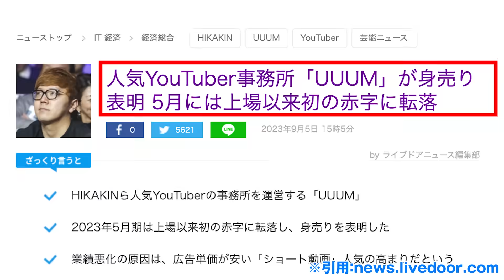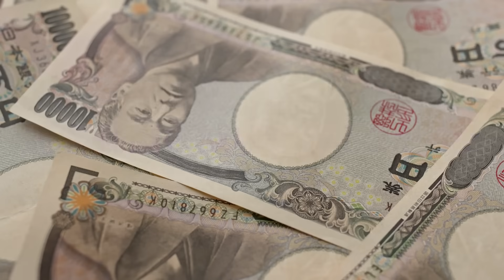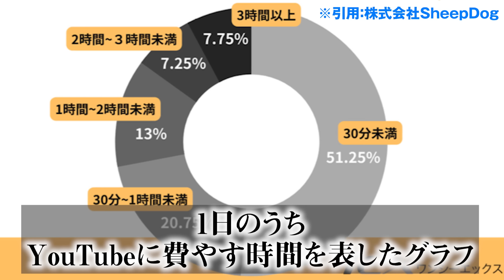本気でヤバい状況になりました。もうYouTubeは稼げません。【 UUUM 赤字 収益 YouTuber 】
人気 Youtuber が集まる UUUM が 赤字 に転落!?
広告 収益 がどんどん低下！？
YouTube オワコン のお知らせかもしれません…

■９月からTBS系列「ひるおび」のEDテーマに採用されました!!
TBS系列「ひるおび 」9月エンディングテーマ